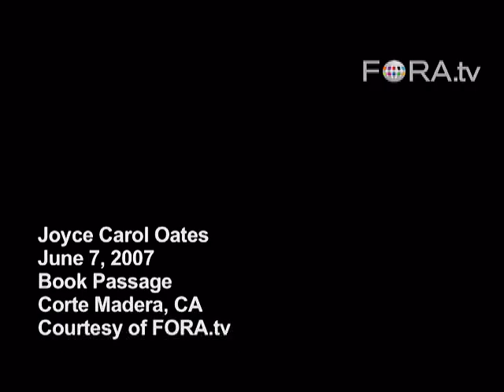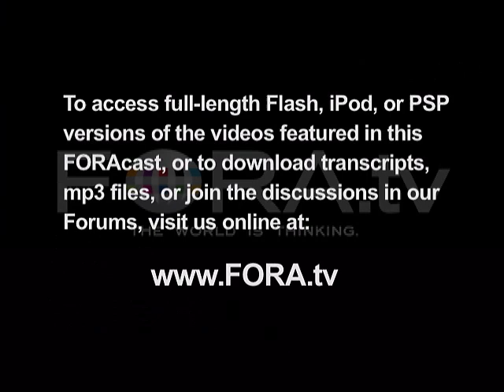Joyce Carol Oates - On Writing Characters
Critically acclaimed author Joyce Carol Oates discusses how a writer develops realistic characters, using examples from her novel "The Gravedigger's Daughter."

Joyce Carol Oates talks about "The Gravedigger's Daughter."

A family desperate to escape Nazi Germany settles in upstate New York, where the father is demeaned by the only job he can get: gravedigger an cemetery caretaker. What follows is a tale of unspeakable tragedy, as the gravedigger's daughter begins her astonishing pilgrimage into America, an odyssey of ingenious self-invention and bittersweet triumph - Book Passage

Joyce Carol Oates (born June 16, 1938) is an American author and the Roger S. Berlind '52 Professor in the Humanities with the Program in Creative Writing at Princeton University, where she has taught since 1978.

She serves as associate editor for the Ontario Review, a literary magazine, and the Ontario Review Press, a literary book publisher, both of which are edited by her husband, Raymond J. Smith.

Oates has also written under the pseudonyms "Rosamond Smith" and "Lauren Kelly."

Her most recent book is "The Gravedigger's Daughter."